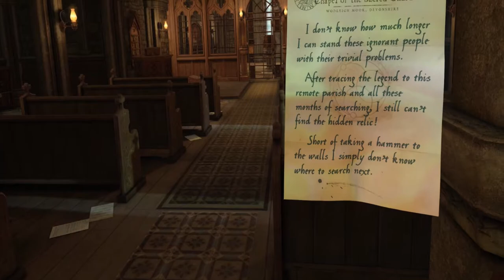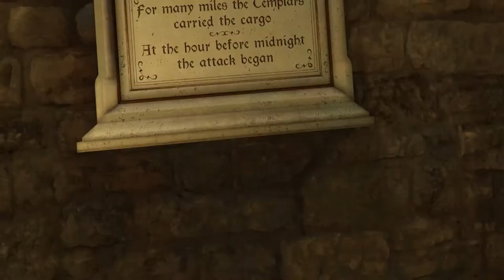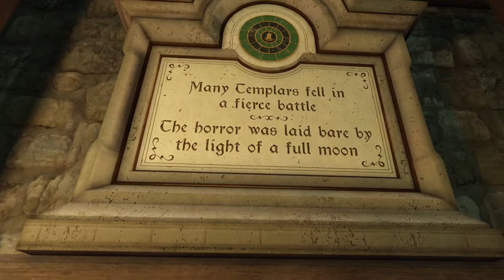The Room VR : A Dark Matter - Part 3 - The Church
The Room VR : A Dark Matter - part 3, set in an ancient church, more puzzles and mystery surrounding the intentions of the craftsman.